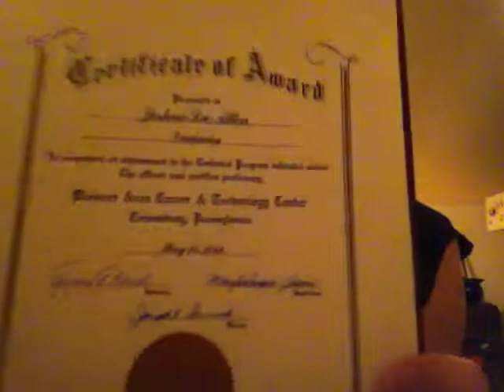Copenhagen LC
And @RDipper56